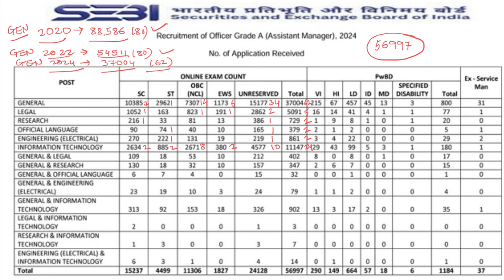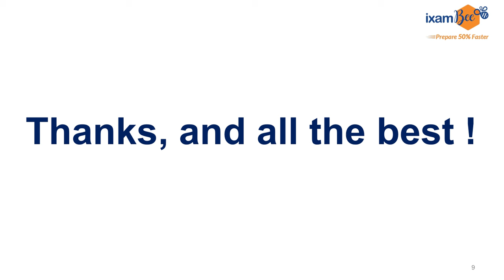SEBI Grade A 2020, 2022 and 2024: Number of Applications?